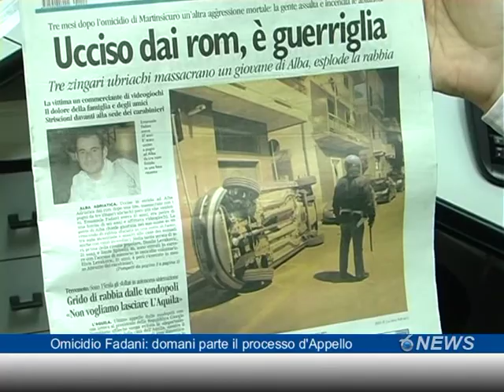Omicidio Fadani: domani parte il processo d'Appello